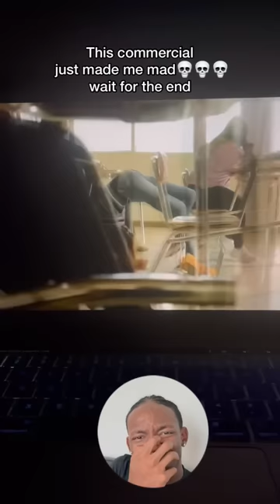The weirdest commercial ever😂